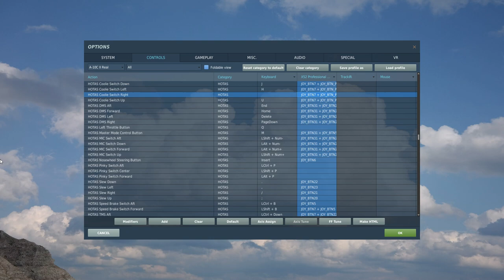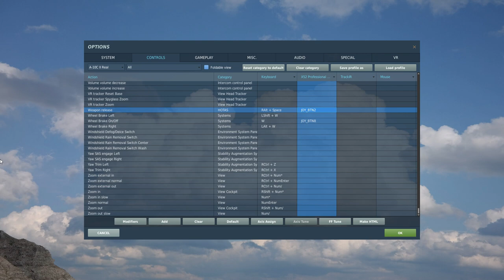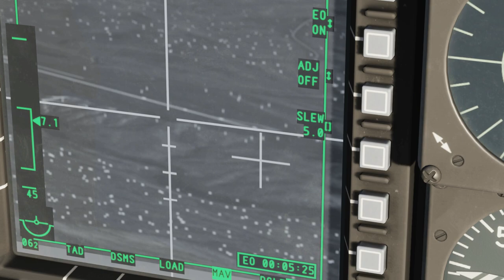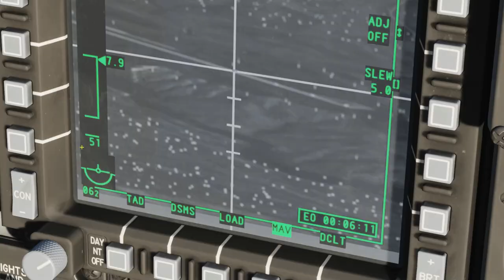DCS Tuto A-10C II Maverick avec et sans TGP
Petit tutoriel pour voir comment utiliser les Maverick avec l'A-10C II !

- Bouger le curseur:  , / ; / : / M

- TMS Forward: Ctrl Droit + Flèche du haut
- TMS Aft: Ctrl Droit + Flèche du bas
- TMS Left: Ctrl Droit + Flèche de gauche
- TMS Right: Ctrl Droit + Flèche de droite

- DMS Forward: Début
- DMS Aft: Fin
- DMS Left: Suppr
- DMS Right: Page ⬇️

- Coolie Switch Up: U
- Coolie Switch Down: J
- Coolie Switch Left: H
- Coolie Switch Right: K

- China Hat Forward: V
- China Hat Aft: C

- Boat Switch Forward: Alt Droit + Flèche de droite
- Boat Switch Aft: Alt Droit + Flèche de gauche
- Boat Switch Center: Alt Droit + Flèche du bas

Ma config:
- 16 go 3200Mhz (2x 8go) Corsaire Vengeance Pro RGB Noir
- 2 Barrettes fictives Corsaire Vengeance Pro RGB Noir

Bureautique:
- Corsair Sabre
- Corsair K55

🎧♪♫ [Crédit Musique] ♫♪🎧
► Introduction: Intro - The XX

Horodatage:
00:00 - Introduction
00:28 - Assignation des touches
01:02 - Préparation armement
01:27 - Utilisation des Maverick sans TGP
03:55 - Utilisation des Maverick avec TGP
05:00 - Outro